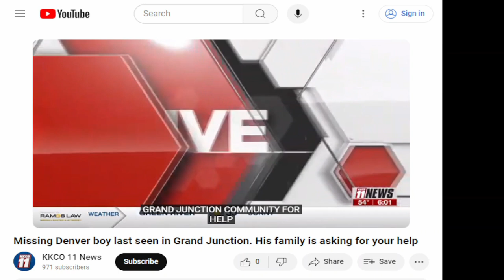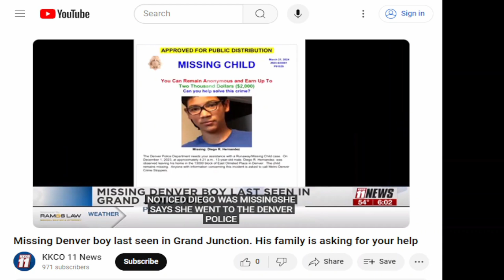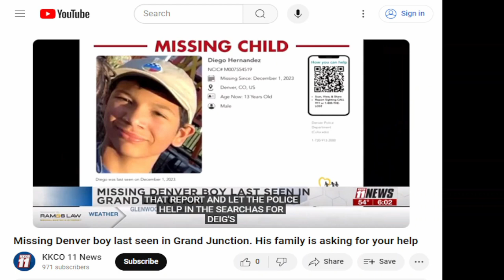Diego Hernandez Missing 2024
Diego Hernandez went missing from Denver in December 2023.  He was on video in Grand Junction February of 2024.  Maybe you can help find him.